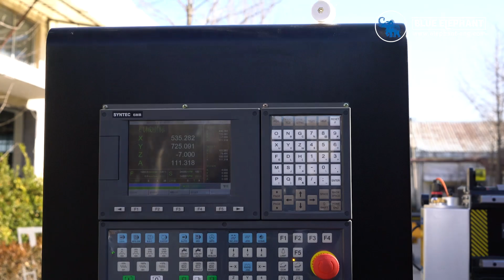cnc machines manufacturer 4x8 cnc machine with Germany EOT 3 oscillating knife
1) What's the video about?
1325 atc cnc router is equiped with Germany EOT-3 oscillating knife, it can be used to cut soft materials like cartons, leather, soft plastics, etc. 2 auto tool sensors, one used to measure tool lengths, one used to find work piece home position, it is more convenient to use.

machine appearance -0:05
1325 atc cnc router advantages -0:19
oscillating kinfe atc cnc router for foam -0:55
oscillating kinfe atc cnc router for KT board -1:22
oscillating kinfe atc cnc router for KT carton box -1:54
4×8 atc cnc machine for solid flat wood carving -2:32

3) Want to know more details?
(Click to get quote now)

4) Who are we?

5) Any other oscillating knife cutter machine and ATC CNC router

Conatct Information:
Skype: elephantcnc